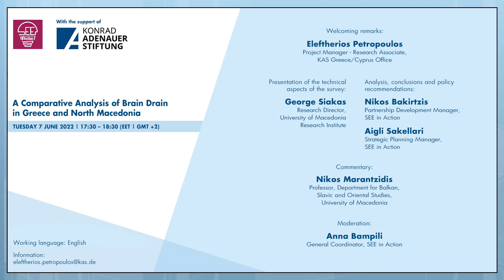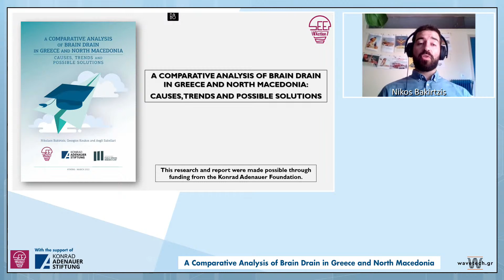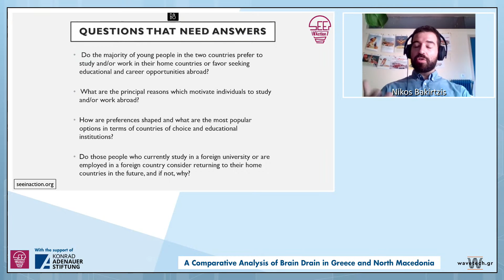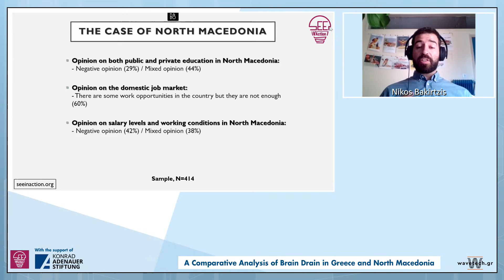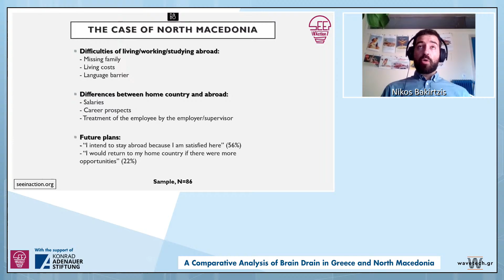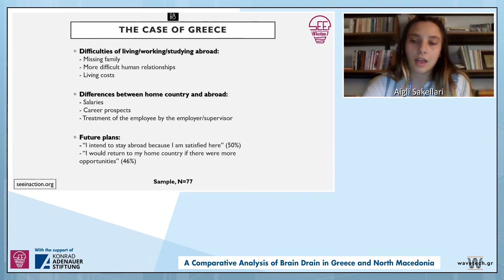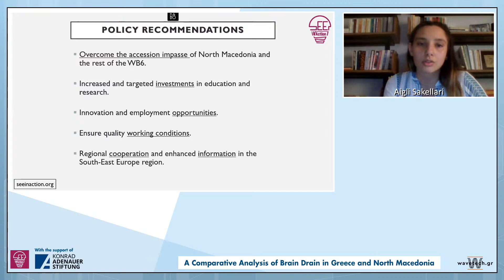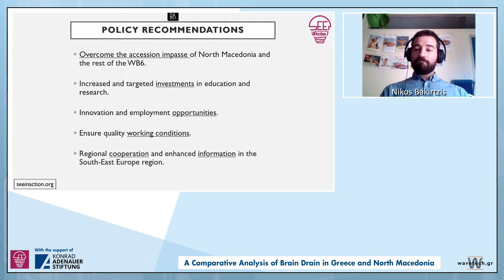A Comparative Analysis of Brain Drain in Greece and North Macedonia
The youth organisation SEE in Action presents on Tuesday 7 June 2022 the results of a public survey on Brain Drain. The poll took place simultaneously in Greece and in North Macedonia. The KAS Greece/Cyprus Office of KAS supports the project.

Programme
Welcoming remarks:
Eleftherios Petropoulos, Project Manager – Research Associate, KAS Greece/Cyprus
Presentation of the technical aspects of the survey:
George Siakas, Research Director, University of Macedonia Research Institute
Analysis, conclusions and policy recommendations:
Nikos Bakirtzis, Partnership Development Manager, SEE in Action
Aigli Sakellari, Strategic Planning Manager, SEE in Action
Commentary:
Nikos Marantzidis, Professor, Department for Balkan, Slavic and Oriental Studies, University of Macedonia
Moderation:
Anna Bampili, General Coordinator, SEE in Action
The event will take place online on 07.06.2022 from 17:30 to 18:30 (Athens time) and will be streamed on FB (@kas.athen) and YouTube (KAS Greece & Cyprus).
Working language: English